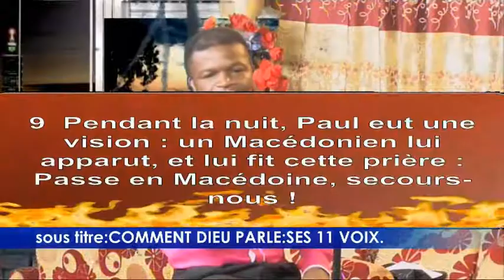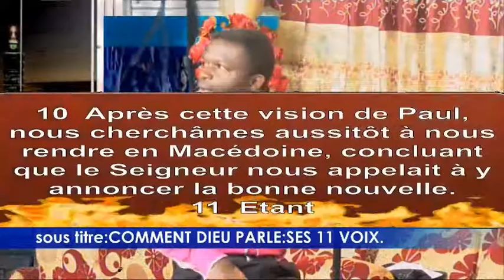comment Dieu parle: ses 11 voix.01-PasteurCharlies Kemetia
lwc tv